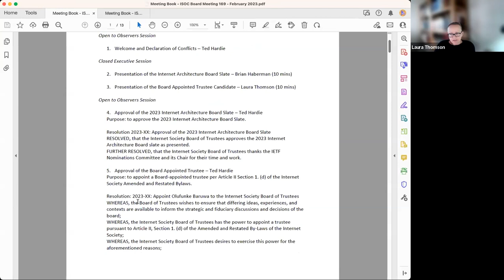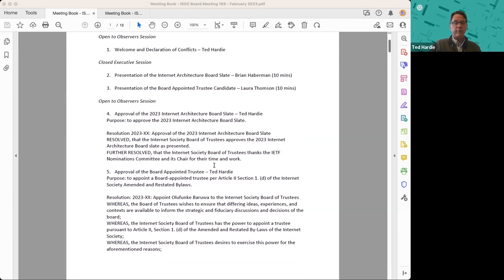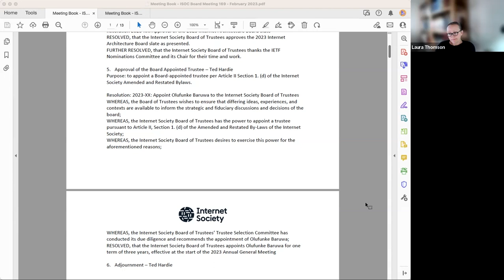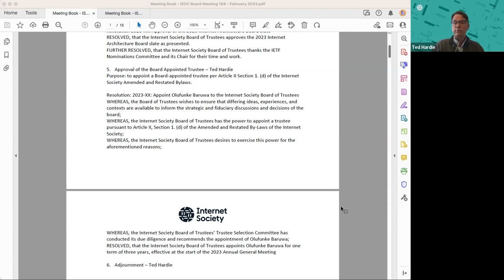Board of Trustees Meeting 169